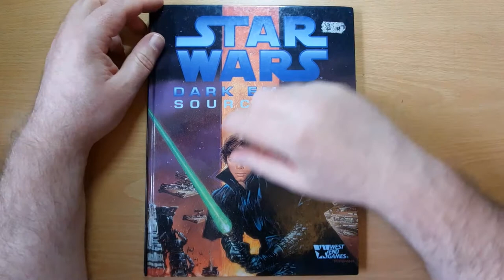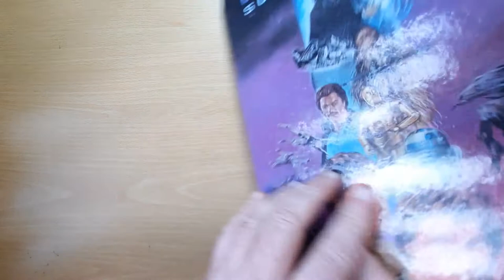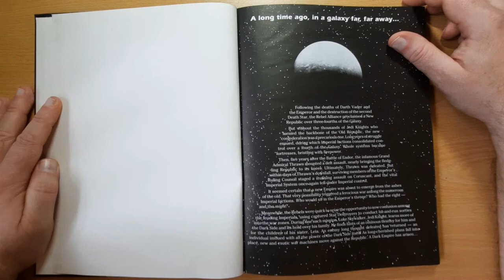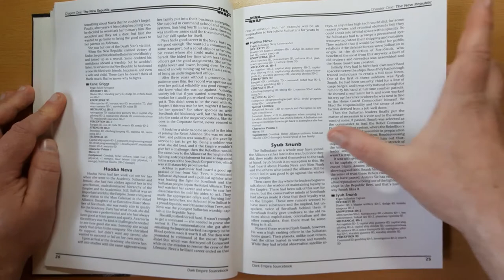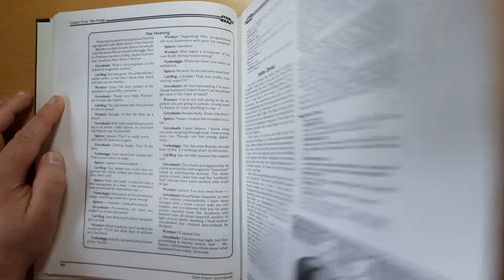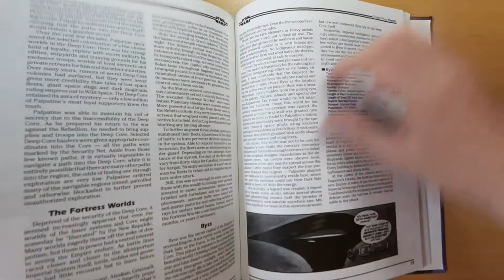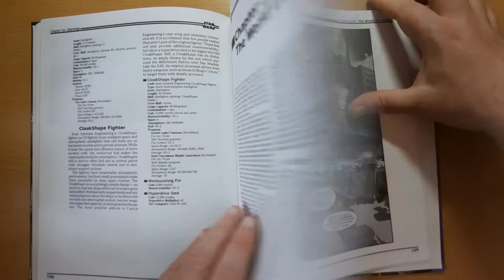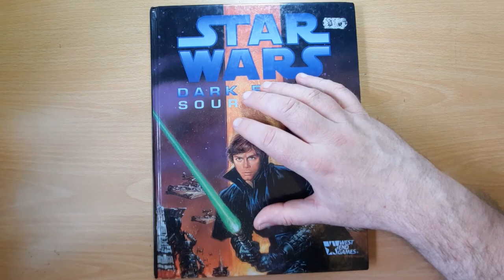Dark Empire Sourcebook (West End Games, 1993) | Retro RPG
Description: The Dark Empire Sourcebook is a supplement published by West End Games for their version of Star Wars: The Roleplaying Game. It was written by Michael Allen Horne and first published in June 1993.

The book summarizes and details the events of the Dark Empire comic books and gives stats for the roleplaying game of the characters, starships, vehicles, droids and weapons seen in the comics. It also includes new information that helps tie the events of those comics to the rest of the Expanded Universe.